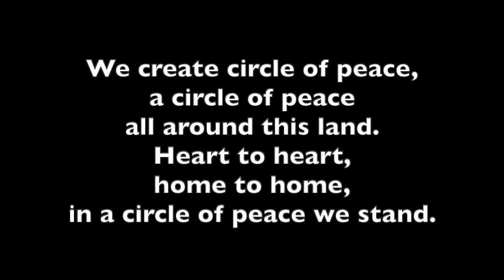Circle of peace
A song of peace in two parts
Words and music: Carol A. Johnson
Lyrics:

We create a circle of peace,
a circle of peace around this land.
Heart to heart, home to home,
in a circle of peace we stand.